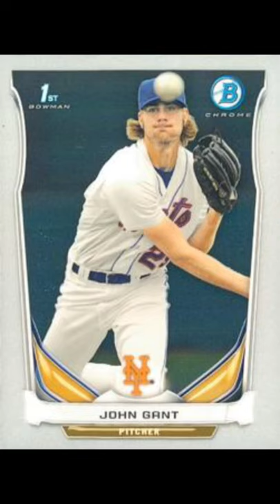John Gant from MLB to Hokkaido Nippon-Ham Fighters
John Gant spent a number of years in the St. Louis Cardinals organization after he began his professional career with the Atlanta Braves. After leaving the Cardinals, Gant went to the Minnesota Twins this year but it didn't work out as he had planned and it is off to Japan he goes! The once promising right hander never really exploded into a star like the Cardinals had hoped, but an opportunity for Gant to keep his career going in Japan is just about to begin. The Hokkaido Nippon-Ham Fighters are the club he is destined for and will be a North American Arm that will replace Drew Verhagen and Robbie Erlin who most likely won't be back in 2022. We have some Foo Fighters tunes to accompany this video and the title is Shame Shame! Hope you enjoy today's video!!